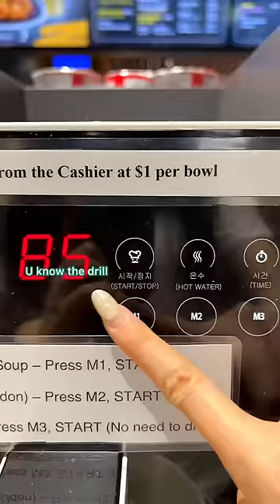SUPER SPICY Korean Ramen Supper at Korean convenience store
had the super spicy korean shin ramen using the ramen making machine at the korean convenience store, emart24, which recently opened in singapore! had the korean ice cups and delicious ice yoghurt, misugaru latte in this korean convenience store mukbang asmr! watch me rate the convenience store food!